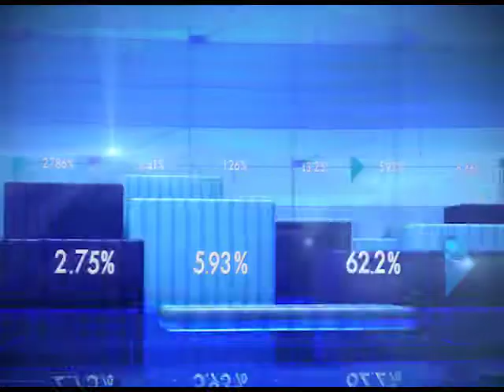Crores stolen in PNB branch of Ghaziabad | गाजियाबाद में पीएनबी में करोड़ों की चोरी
You keep your important documents and jewellery in the locker of the bank thinking they are safe. But are they really safe? Watch this segment to know more.